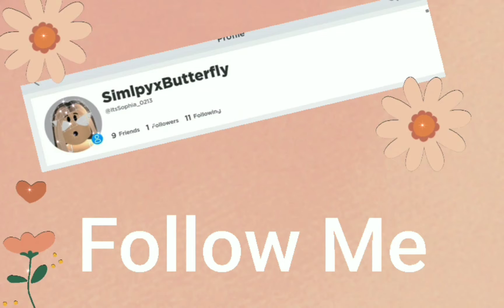My actual intro but I might change the music